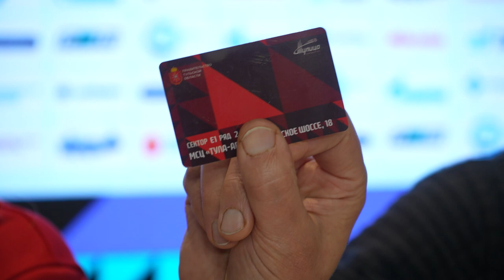Предсезонная пресс-конференция ВК "Тулица"